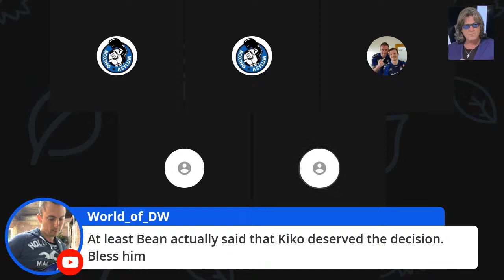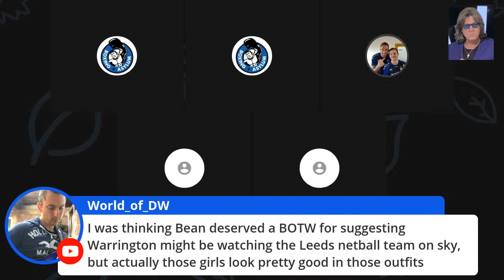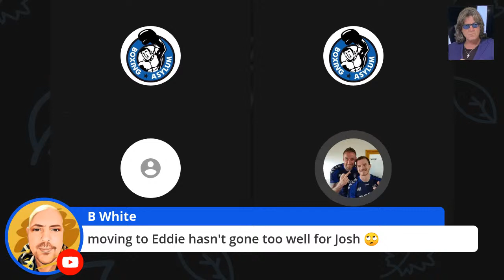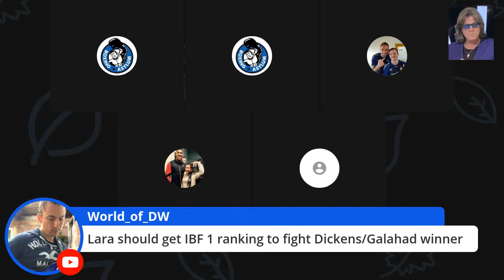Josh Warrington vs. Mauricio Lara - LIVE recording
to get the pod on iTunes an hour after recording, plus exclusive bonus content including vintage spin off 'Punches from the Past' and videos.